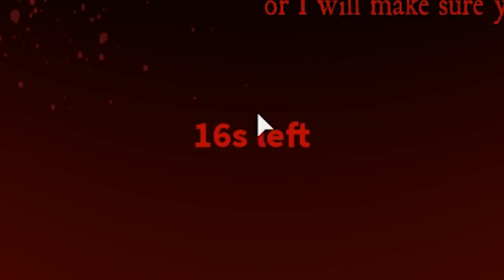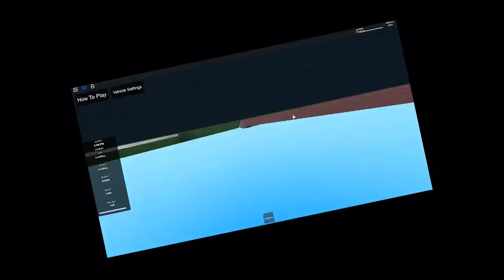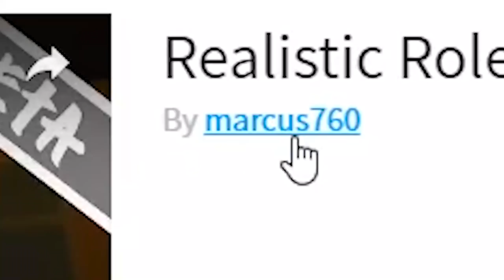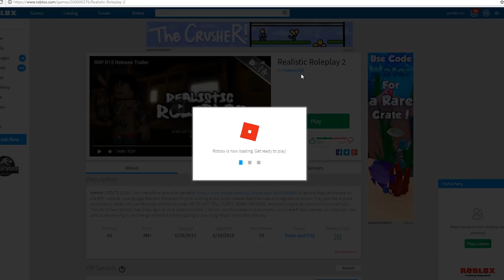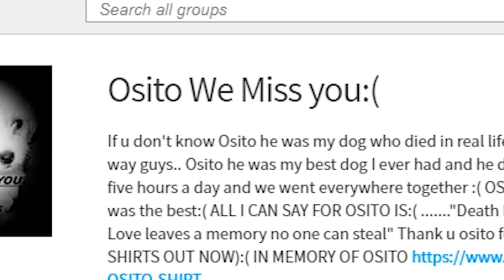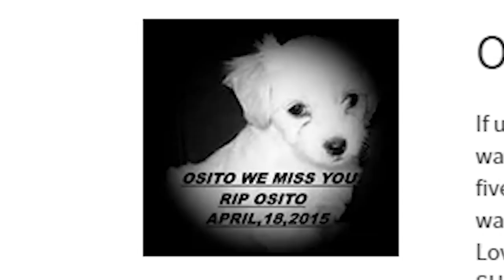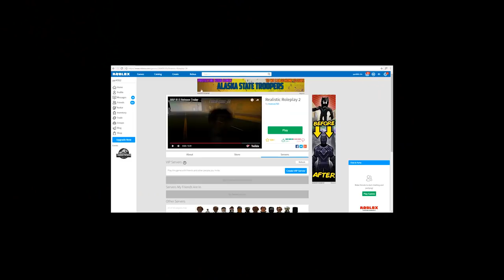WHY DO ROBLOX KIDS ROLEPLAY LIKE THIS??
Today I play Realistic Roleplay in Roblox which people are supposed to be roleplaying realistically but people just bully me. sad roblox bully story?? or realistic roleplay??